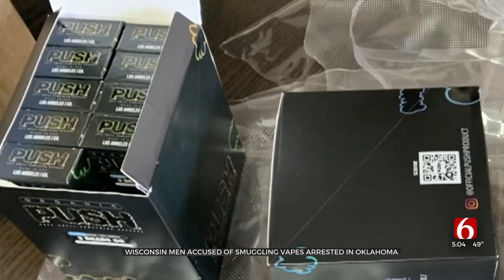Wisconsin Men Arrested In Rogers County, Accused Of Smuggling Vapes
Rogers County Deputies arrested two Wisconsin men accused of driving through the state with 2,000 vacuum sealed THC vapes.